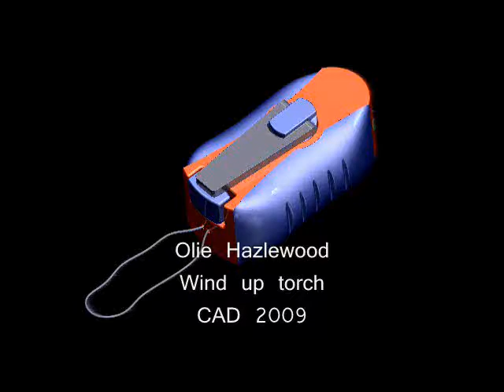Wind up torch